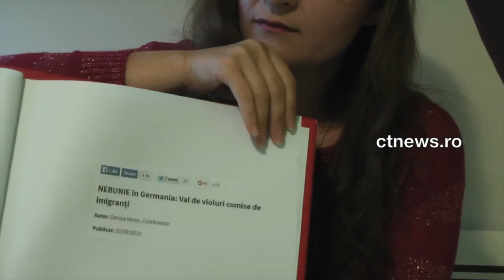ctnews.ro | Psihologul Georgeta Tudor, despre criza refugiatilor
Psihologul Georgeta Tudor, despre criza refugiatilor